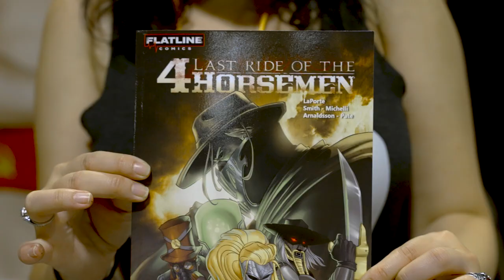Inverse Press Daytona Comic Con Promo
Promo for the September 18-19, 2021 Daytona Beach Comic Book Convention. It will be held at the Tommy Lawrence Arena at the Volusia County Fair Grounds 3150 E New York Ave, DeLand, Florida 32724
Saturday hours are 10 am to 5 pm
Sunday hours are 10 am to 4 pm
Promo features Inverse Press